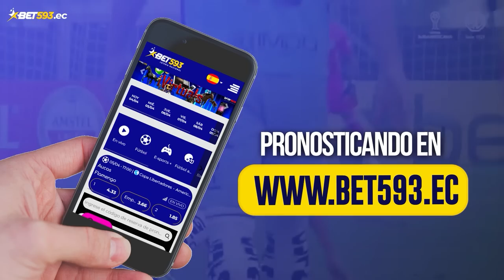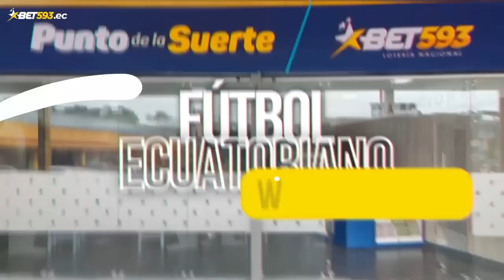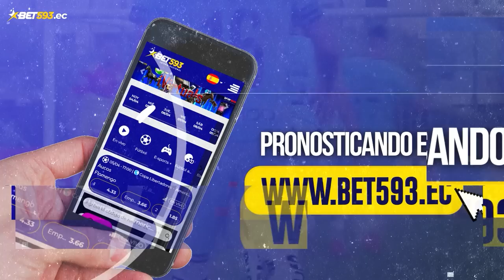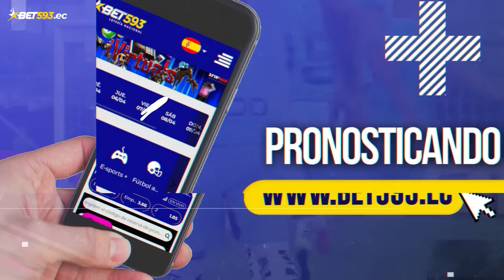LA BANDA | RORYS ARAGÓN, SU EXPERIENCIA EN ITALIA Y SU AMISTAD CON ADRIANO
El fútbol contado por los protagonistas, historias inéditas y mucha diversión.

Programa presentado por @bet593oficial